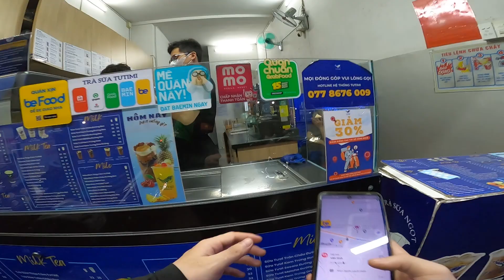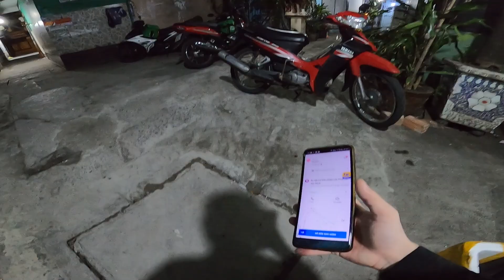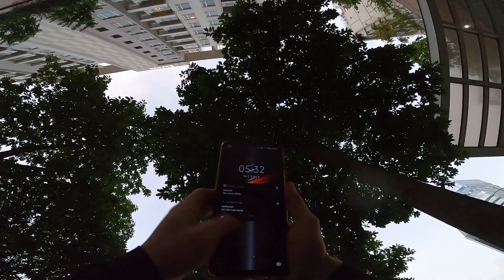[Daily vlog] THU NHẬP CHẠY 2 APP SONG SONG | Anh Tài Xế | Cr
// Nhập mã giới thiệu của mình khi lên đăng ký BE nha mọi người ( RBD0EW )

 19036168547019 - TECHCOMBANK ( LE QUOC CUONG ) donate cho mình nếu bạn muốn mời tui ly Café